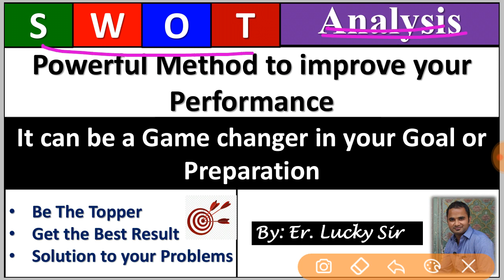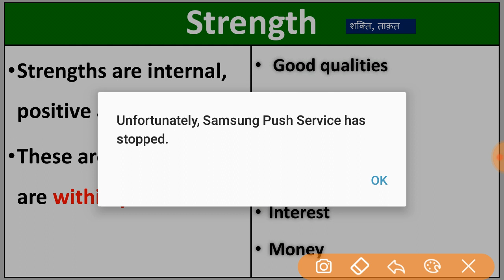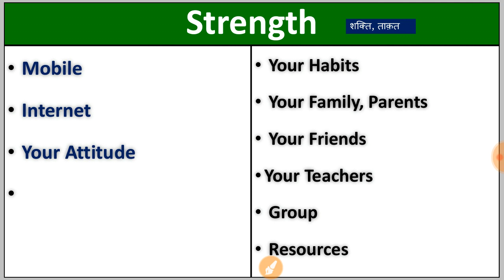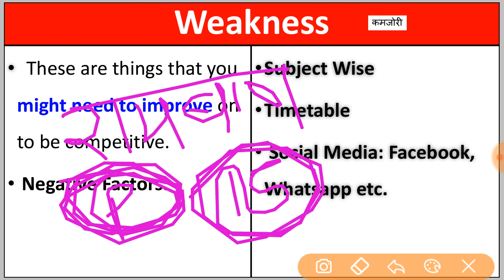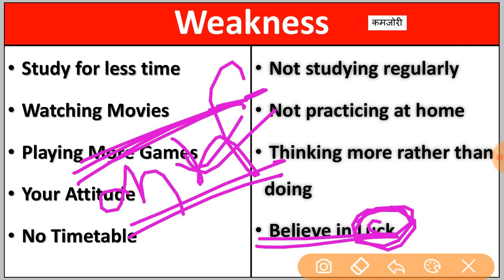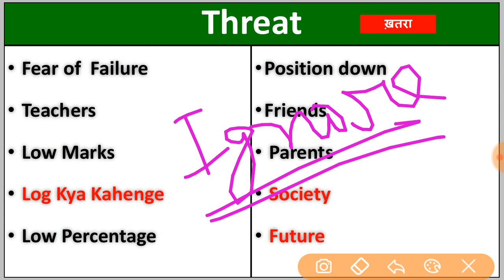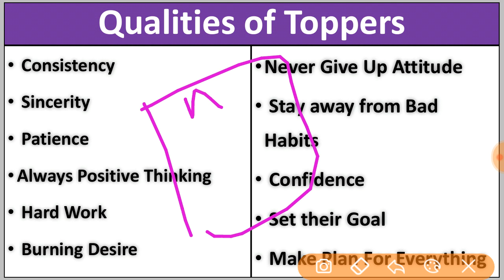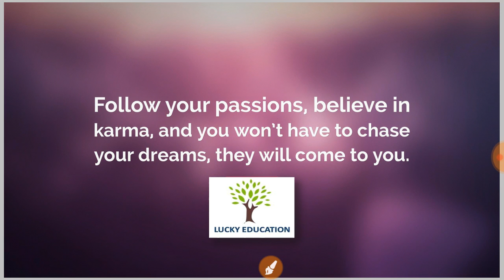SWOT Analysis - Strength Weakness Opportunity Threat Analysis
How to improve your Performance
How to get rid from negative attitude

swot analysis how to perform one for your organization,